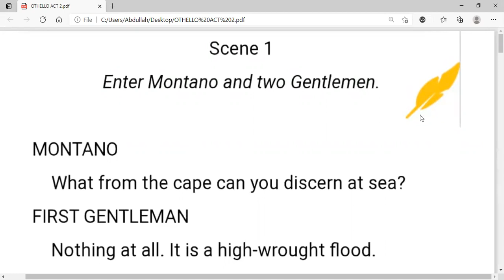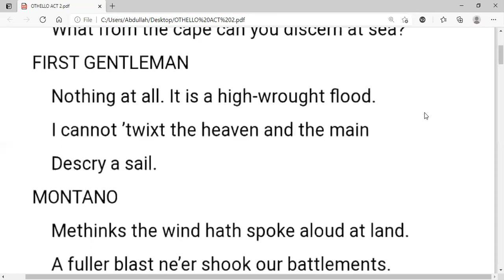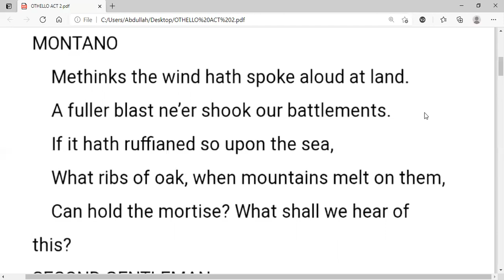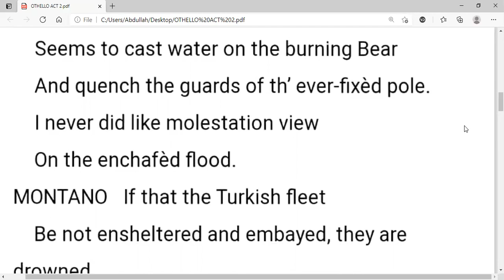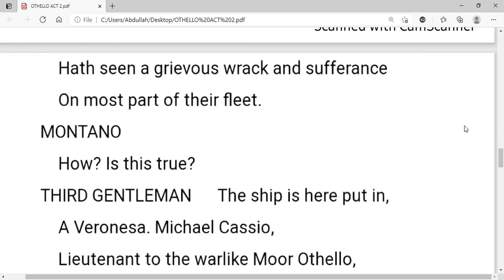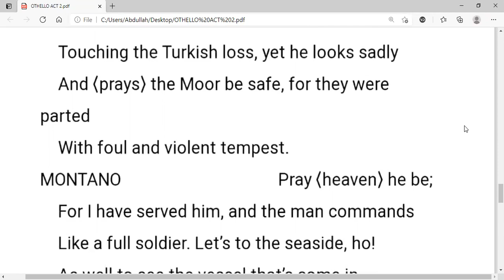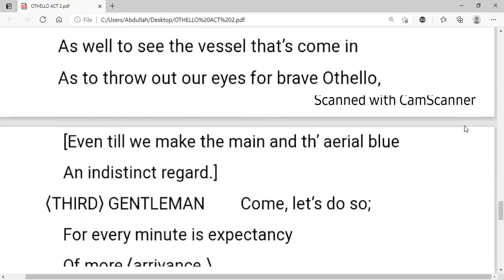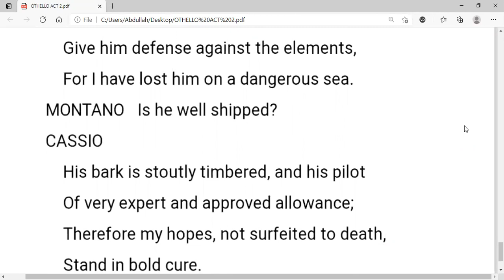Othello/Act 2/Part 12/Text in Urdu and Hindi